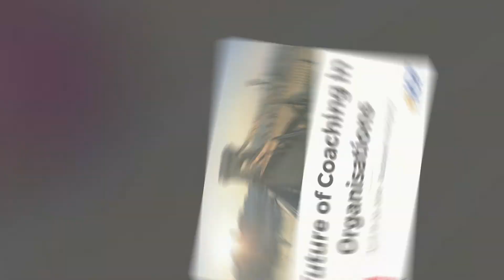ICF Hogan conference 2018 - invitation to ICF Members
Come and join us at the ICF Hogan Conference which will be held in Budapest on April 19-20, 2018 and will showcase more than 20 international speakers and experts.